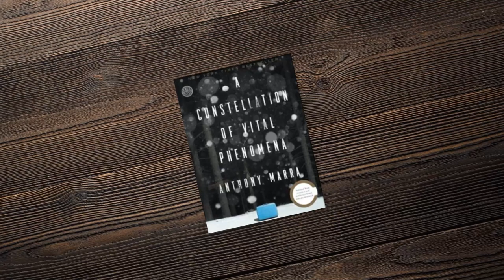‘Mercury Pictures Presents’ Author Coming to Gaithersburg Book Festival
New York Time best-selling author of “The Tsar of Love and Techno”, Anthony Marra, is coming to the Gaithersburg Book Festival, Saturday, May 20. Marra’s newest novel is “Mercury Pictures Presents” which tells the story of an immigrant community in Los Angeles during the 1940s World War II era.

Marra, who grew up in Chevy Chase, will talk about his book, “Mercury Pictures Presents” Saturday, May 20 at the Gaithersburg Book Festival.

Here is Mayor Jud Ashman, and founder of the book festival, with a short review of Marra’s “Mercury Pictures Presents.”

Plan a visit to the Gaithesburg Book Festival on Saturday, May 20